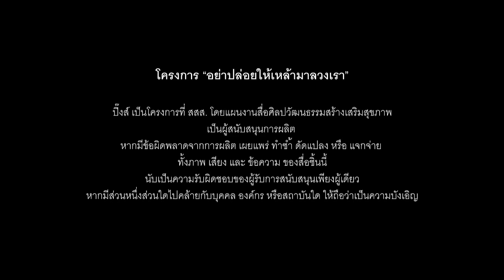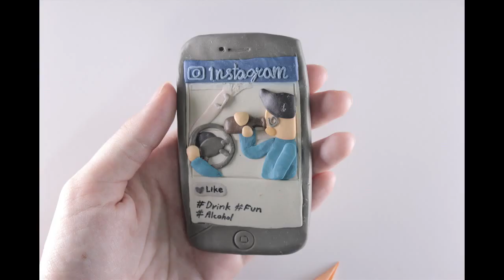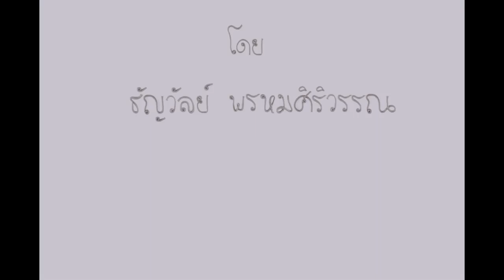รู้ทัน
ผลงานเรื่อง รู้ทัน เป็นคลิป Stop Motion ในโครงการอย่าปล่อยให้เหล้ามาลวงเรา เนื้อหาสะท้อนแง่มุมกระตุกความคิดให้เราตั้งคำถามว่า ทั้ง ๆ ที่เรารู้ถึงผลร้ายของเหล้าที่ต่อทั้งสุขภาพและอันตรายกับชีวิต แต่จำนวนคนดื่มเหล้าในประเทศไทยกลับมากขึ้นเรื่อย ๆ อายุนักดื่มก็น้อยลง ๆ นั่นอาจเป็นเพราะว่าแท้จริงแล้ว เราไม่เคยรู้เท่าทันถึงกลลวงที่บริษัทเหล้าได้สรรหามาล่อเราให้ติดกับ ทั้งการสนับสนุนคอนเสิร์ต การใช้ศิลปินดัง การทำการกุศล ทำให้เราหลงติดกับกลายเป็นนักดื่ม วิธีแก้มีเพียงวิธีเดียว คือพวกเราทุกคนต้องรู้เท่าทัน อย่าปล่อยให้เหล้ามาลวงเรานั่นเอง

เกี่ยวกับสื่อ
• ประเด็นหลัก :เท่าทันสื่อ ข้อมูลและดิจิทัล
• พื้นที่ :ไม่ระบุข้อมูล
• ปี พ.ศ. :1 ก.ค. 2557
• ประเภทสื่อ :คลิปวิดีโอ
• ภาคี :แผนงานสื่อศิลปวัฒนธรรมสร้างเสริมสุขภาพ